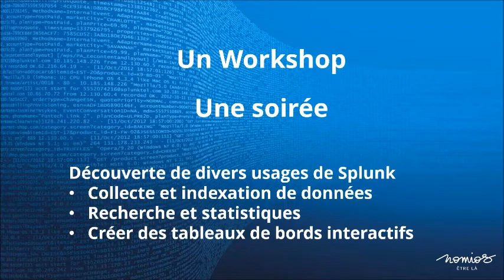20180322 Teaser Invitation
Soirée découverte de Splunk à Boulogne le 22 Mars 2018